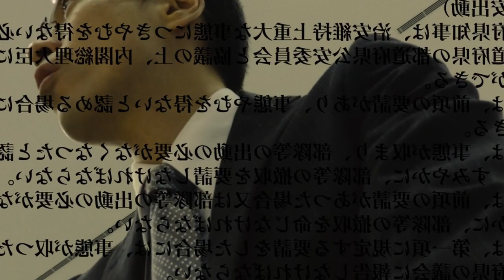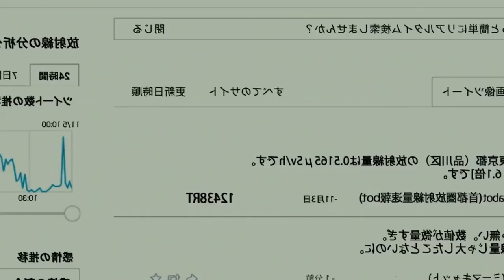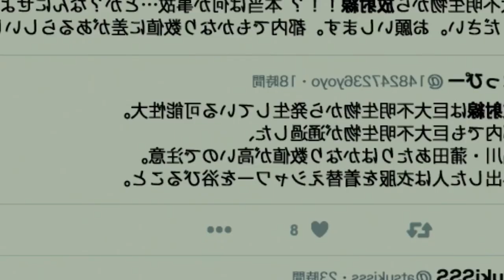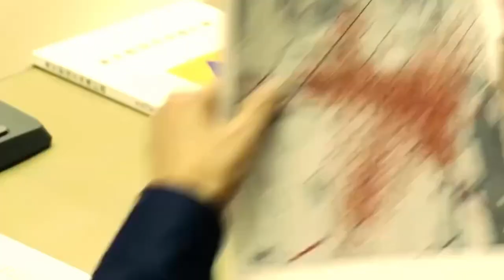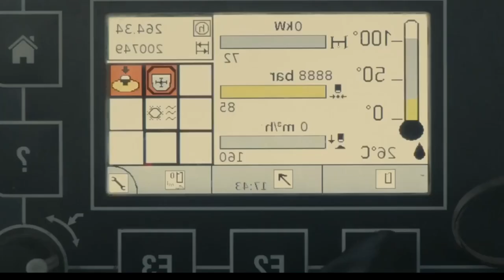Godzilla Attacks Tokyo | Sci-fi Movie Recap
Shin Godzilla 2016

Japan is plunged into chaos when the King of Monster rises from the deep of Tokyo Bay and lays waste to Tokyo.

In this video, we'll provide a brief summary of the movie's plot & our overall review of the film. Join us as we explore this classic sci-fi thriller!